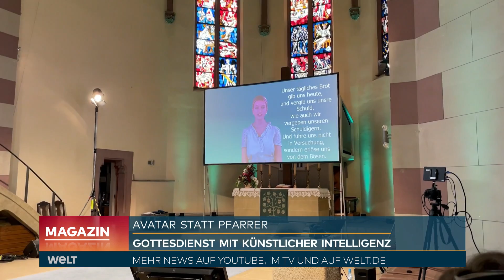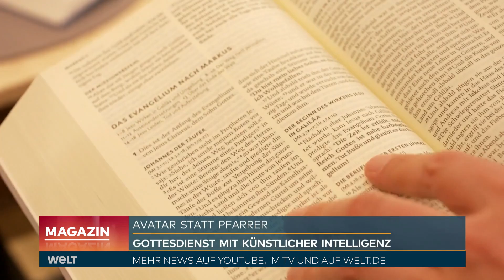"ChurchGPT" - KÜNSTLICHE INTELLIGENZ HÄLT GOTTESDIENST: Wenn ein Avatar predigt | WELT Doku Magazin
Beim 38. Evangelischen Kirchentag in Nürnberg gehen die Veranstalter neue Wege: In der St. Paul Kirche in Fürth findet ein radikales Experiment statt - ein KI-Gottesdienst, bei dem künstliche Intelligenz predigt. Die Christenansprache führt zu großen Diskussionen, aber das Haus ist voll und die Kirchgänger sind gespannt.

Jonas Immerlein, Dozent für Predigtlehre an der Universität Wien, will mit seiner Extremversion eines Gottesdienstes an die Grenzen gehen. Er lässt die KI predigen, was sie will, und wünscht sich eine Einführung, ein Gebet, eine Predigt und einen Schlusssegen. Statt Pfarrer gibt es Avatare - virtuelle Figuren, die von Schauspielern generiert wurden.

Auf Twitter war schon klar, dass der Gottesdienst entweder ein Skandal oder etwas Negatives ist, bevor er überhaupt stattgefunden hatte. Aber die Schäfchen kommen zahlreich und der KI-Gottesdienst wird zu einer der am besten besuchten Veranstaltungen des Kirchentags.

Die KI begrüßt die Gemeinde und spricht über die Schnittstelle zwischen Glaube und Technologie. Der nächste Avatar hat von der KI klare Worte an die Gläubigen diktiert bekommen: Um unsere Ziele nicht aus den Augen zu verlieren und in unserem Glauben zu verharren, müssen wir regelmäßig beten, die Bibel lesen und die Kirche besuchen.

Der virtuelle Pfarrer ist auch zu überraschenden Einsichten fähig: Die KI kann so programmiert werden, dass sie die Vergangenheit loslässt und sich weiterentwickelt, so wie wir als Einzelpersonen lernen können, unsere Fehler der Vergangenheit loszulassen und in unserem Leben weiterzukommen. Das Publikum zeigt größtenteils allerdings wenig Verständnis.